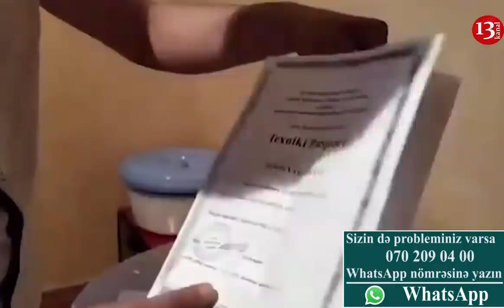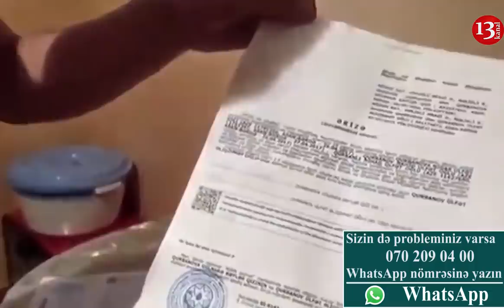"Bu ölkə şəhid övladına zülm edir, 6 aydır balalarım acdır, ancaq məmurlar qarnın böyüdür"-ETİRAZ